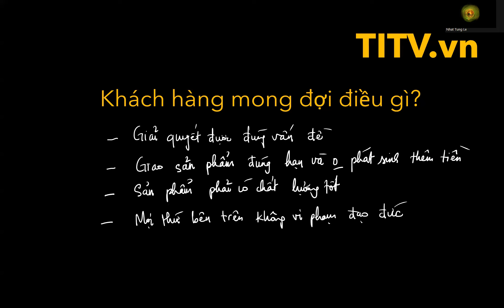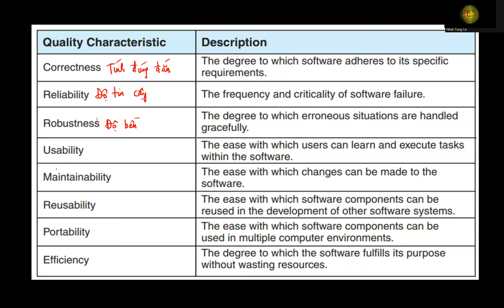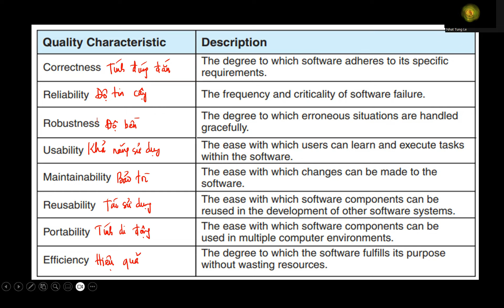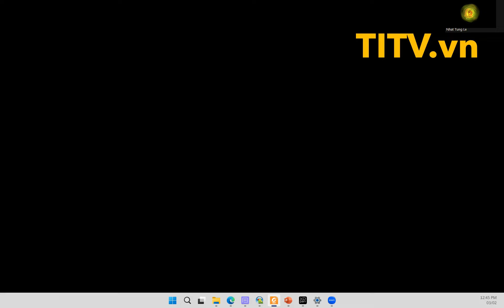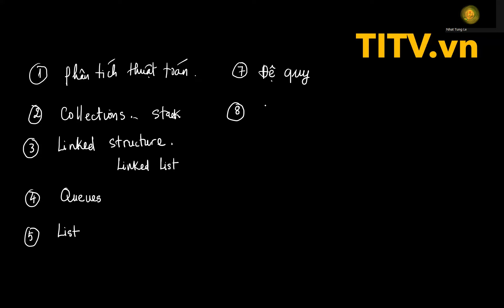Cấu trúc dữ liệu và giải thuật JAVA 01 - Vì sao phải học cấu trúc dữ liệu và giải thuật?